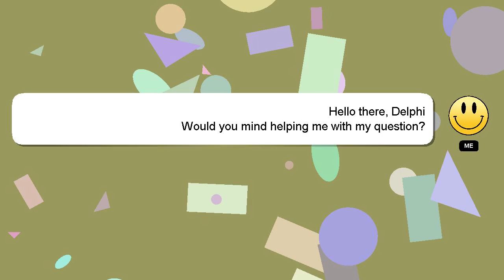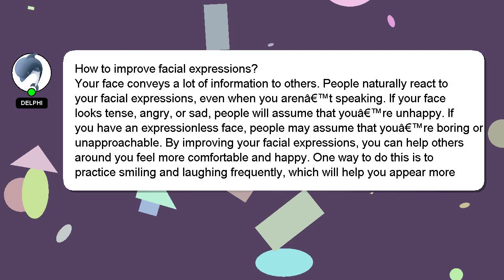How to improve facial expressions?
An introduction to myself in a few words, Howdy, my name's Delphi. I am willing to help you find the solutions to your questions. - How to improve facial expressions?

Your answer will be acknowledged and appreciated, and I will 'heart' it as a sign of gratitude.

*2 What we are experimenting :*